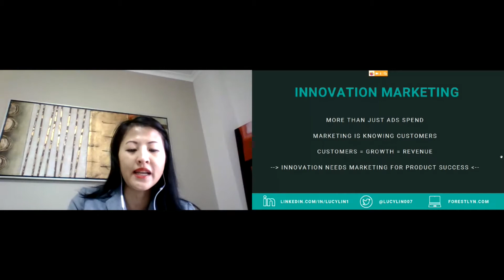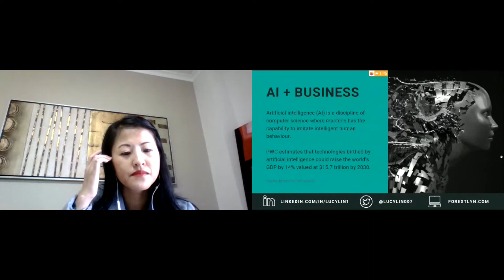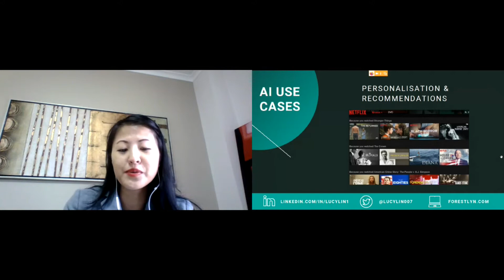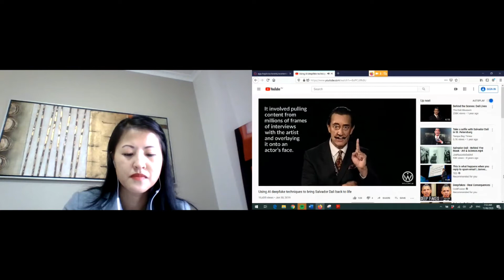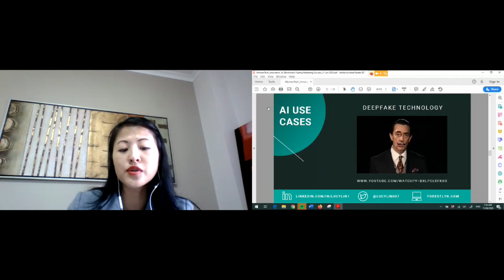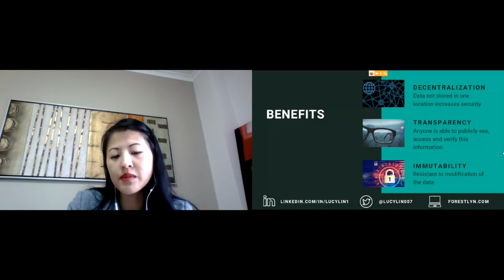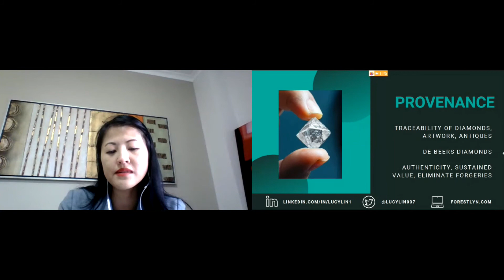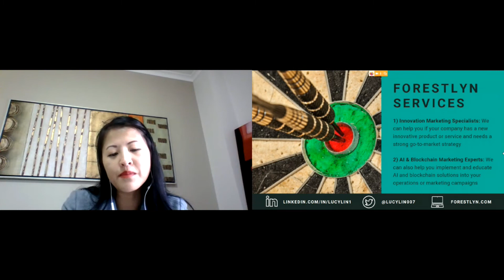Lucy Lin, Innovation, AI & Blockchain Will Fuel Marketing Success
Lucy Lin - Founder/CMO at Forestlyn

"Innovation, AI & Blockchain Will Fuel Marketing Success"